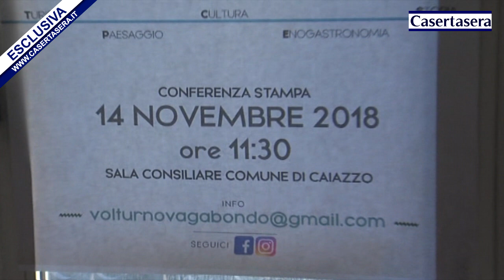Casertasera.it Volturno vagabondo, caiazzo, conferenza stampa